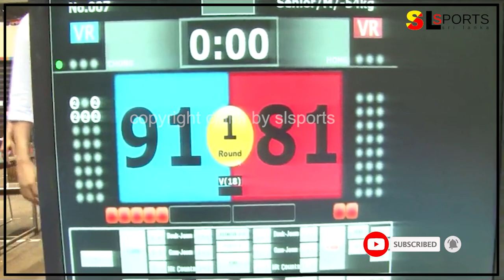Taekwondo Championship / ටයිකොන්ඩෝ ශූරතාව - 2022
ටයිකොන්ඩු ක්‍රීඩා සංගමය විසින් සංවිධානය කරන ලද කොරියන් තානාපති අභියෝගතා කුසලාන තරගාවලිය  මහරගම යොවුන් රඟහලේ දී පැවැත්වුණා.
තරගාවලියේ ක්‍රීඩා ඉසව් සදහා ක්‍රීඩා සංගම් 80ක ක්‍රීඩක ක්‍රීඩිකාවන් 1600 කට අධික ප්‍රමාණයක් එක්ව සිටියා.
මේ සඳහා ‍ක්‍රිඩා අමාත්‍ය රොෂාන් රණසිංහ ඇතුලු පිරිසක් එක්ව සිටියා.